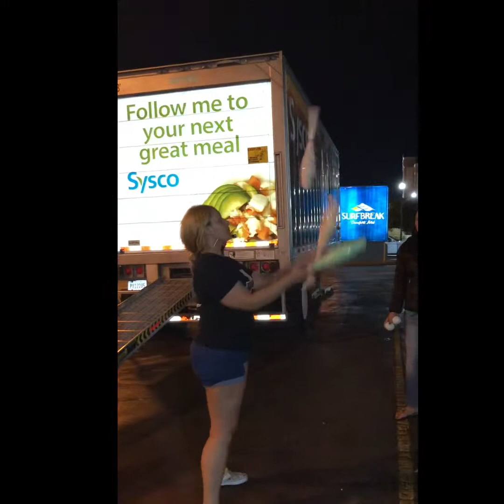Juggling with Virginians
I met some cool people while juggling the pst few days...

We went to Virginia Beach (Something in the Water) and found some jugglers in the street...

At Buckroe Beach (in Hampton, VA) I taught Miss Shayna how to juggle!

Juggling brings people together!